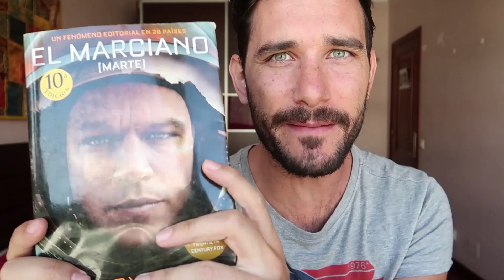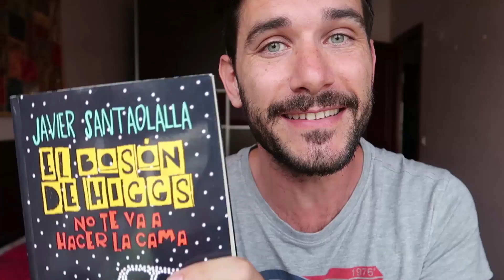¿Qué hay de cierto en la película The Martian?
Algunas referencias consultadas:
Blog de Daniel Marín, muy recomendable